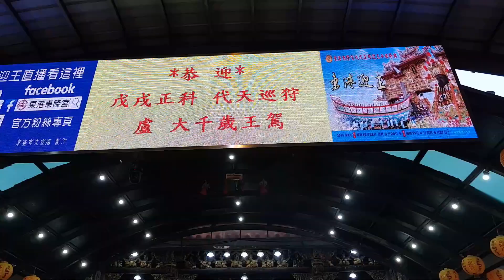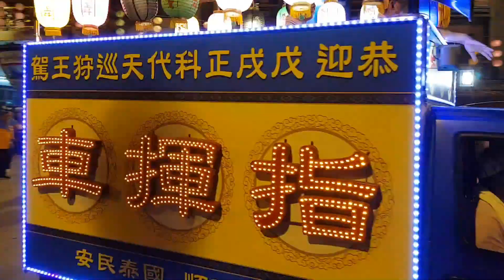東港東隆宮-國定民俗東港迎王 迎王過火（盧 千歲）國曆10月28日 第二部 過火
有要找我  可以 LINE    ID：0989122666

我的影片 是紀錄片  不詳細介紹 所有規格 原因  所有對我介紹的
1：1：東港東隆宮-國定民俗東港迎王  迎王時間為 國曆10月28日至11月4日 （農曆9月20日至27日）
2：音樂